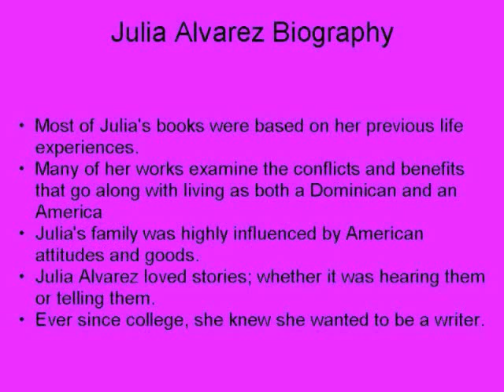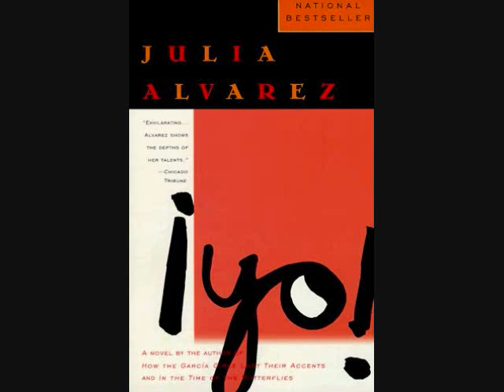Julia ALvarez Mmansfield